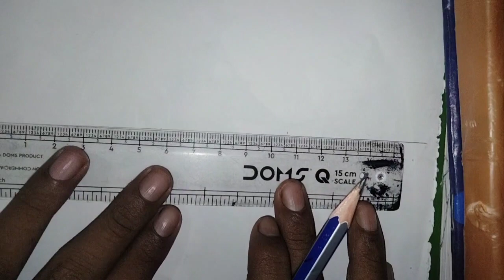Simple steps of Landscape Drawing easy // technique for exams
simple scenery drawing for exams and at all
In this video we have drawn a beautiful Landscape with very easy steps so please see the full video . And if you have any demand please don't hesitate and without hesitation and fear you can freely comment .

meet you at next video